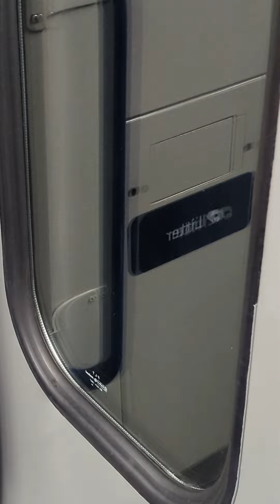August 4, 2022